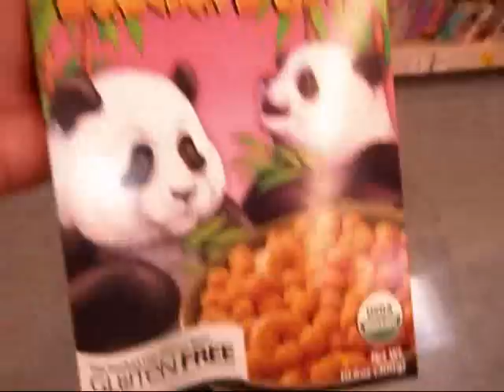Starfish Budding (Day 16 11.15.10)